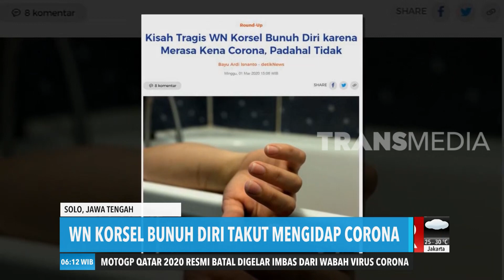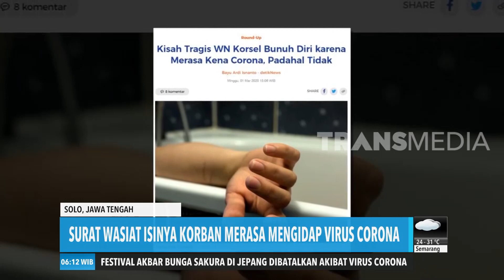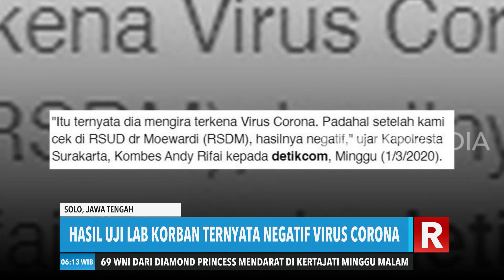Warga Korea Bunuh Diri Karena Takut Mengidap Corona | REDAKSI PAGI (02/03/20)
REDAKSI PAGI
02 Maret 2020